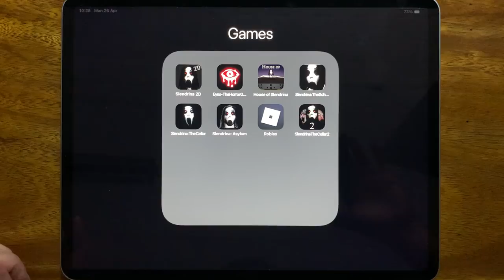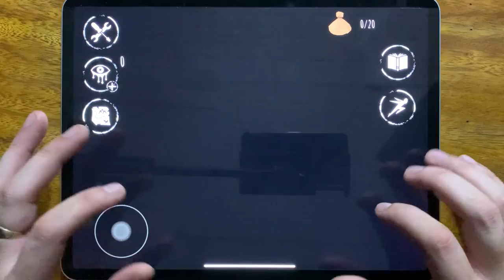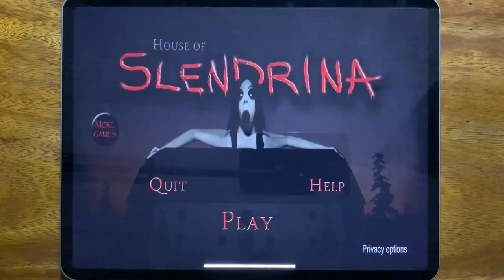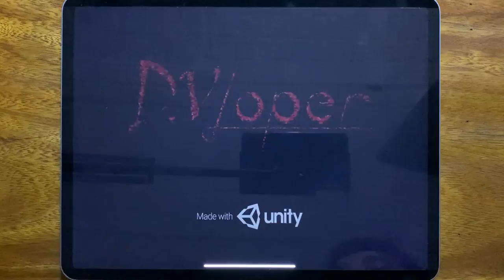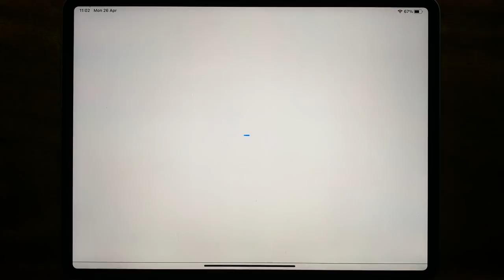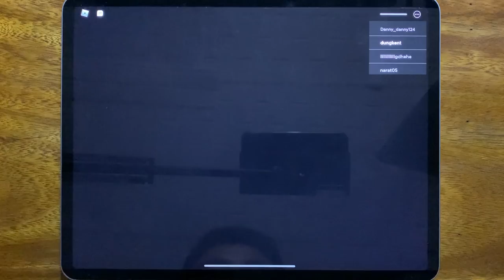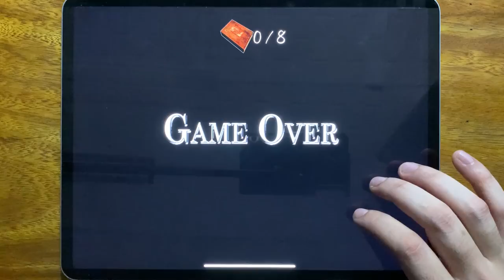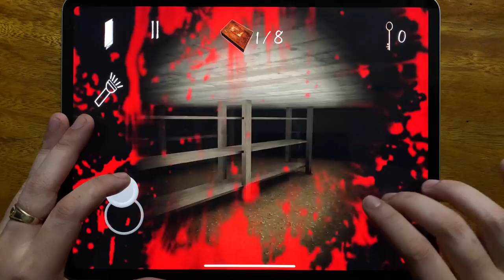Slendrina 2D, Eyes The Horror Game, House of Slendrina, Slendrina The School, Slendrina The Cellar..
Slendrina 2D, Eyes The Horror Game, House of Slendrina, Slendrina The School, Slendrina The Cellar, Slendrina Asylum, Roblox Piggy, Slendrina The Cellar 2